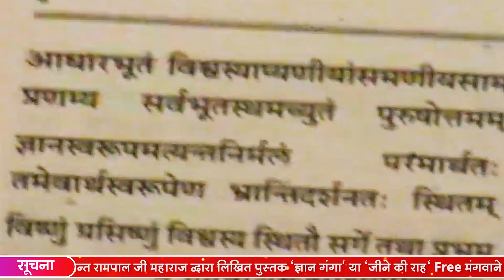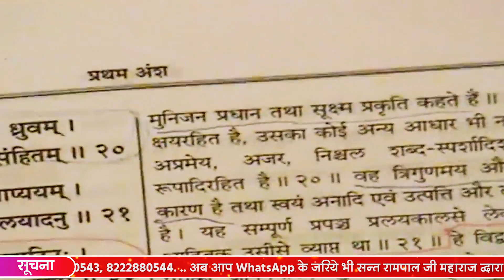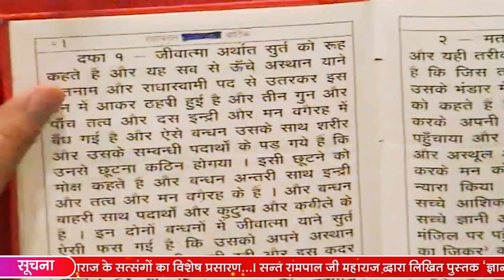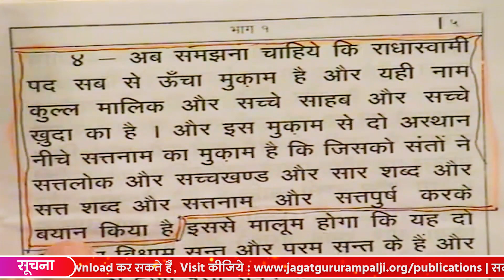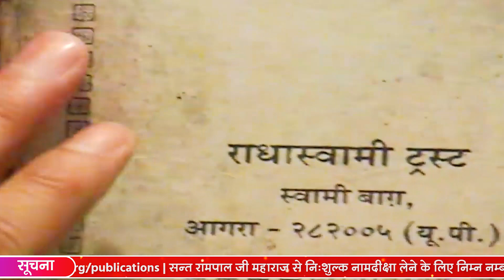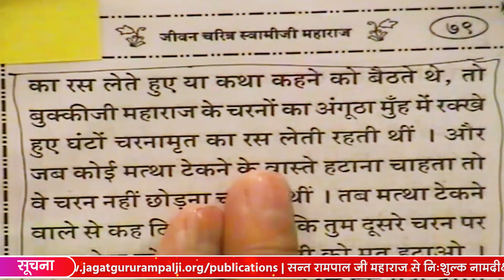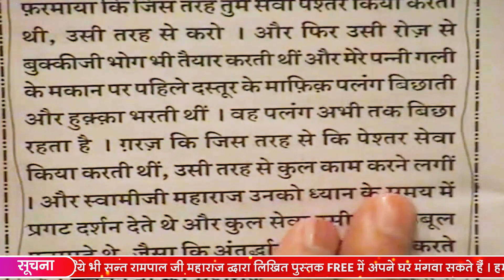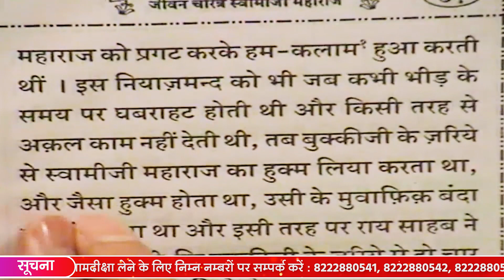Sant Rampal Ji Satsang | 19 to 21 June 2009 | EPISODE - 01 | SATLOK ASHRAM